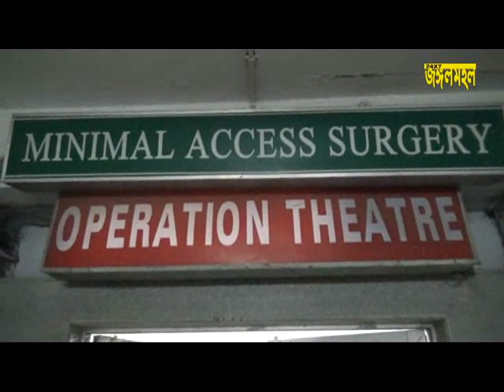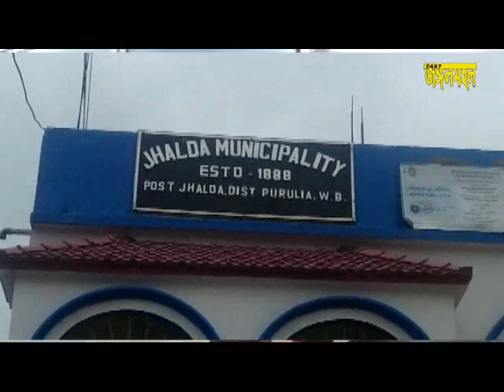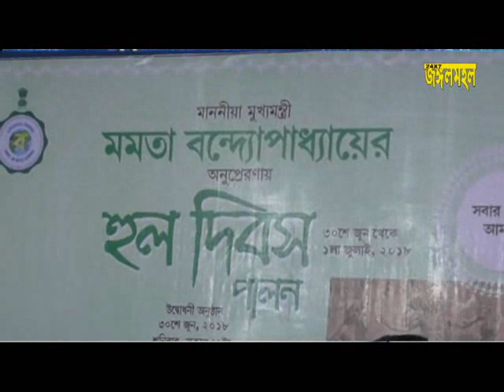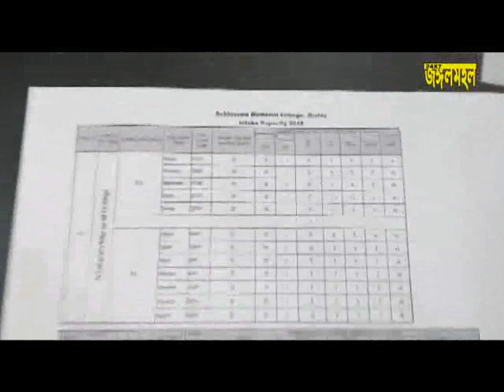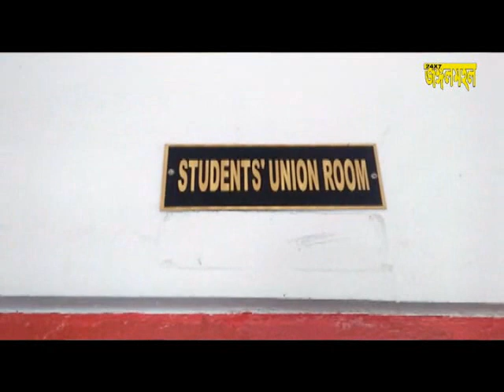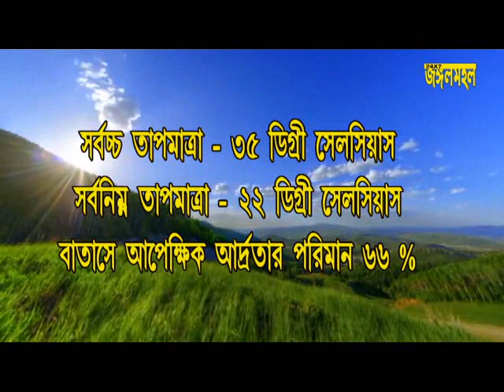30 06 2018 news jungalmahal news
PURULIA JUNGALMAHAL NEWS